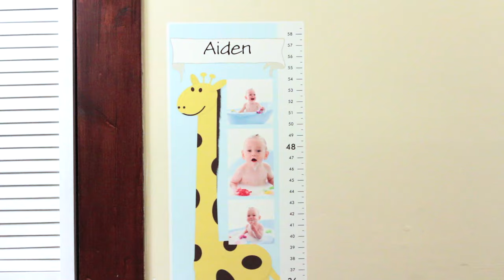Winkflash Personalized Growth Chart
Kids’ growth charts are great for your baby, toddler, or young child.  All child growth charts are reusable and leaves no sticky residue.  Track your child’s growth with Winkflash personalizable toddler growth charts.   All growth charts are artsy wall decors printed with you and the environment in mind.   Your child can also mark a certain height on the wall with Winkflash’s peel and stick print decal marking a special occasion such birthdays, beginning of a New Year or new school year.  Create a baby growth chart today for your family or give them as gifts!

Email to a Friend Share on Facebook Post a Tweet to Twitter Share on Google+ Pin it on Pinterest More Sharing Options
If you are looking for a great gift for a birthday, shower or wedding? Try a 2015 Personalized Calendar. Add photos and custom dates to create the perfect gift that can be enjoyed all year long! Shop Calendars »

No gift is complete without a card. Photo cards make the perfect compliment to your personalized gift. Winkflash offers many designs to choose from for any occasion! Shop Photo Cards »